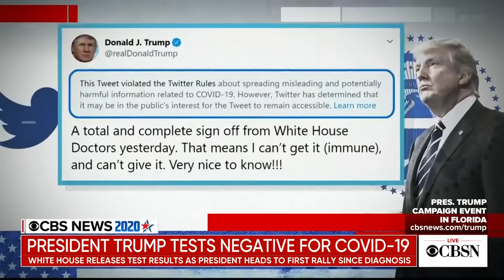Trump tests negative for coronavirus ahead of first campaign rally since diagnosis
The White House says President Trump has tested negative for COVID-19, just as he heads to his first campaign rally since being diagnosed. With three weeks left before the election, Mr. Trump is planning four rallies in key battleground states over four days. CBS News' Weijia Jiang joins CBSN's Elaine Quijano with the latest.